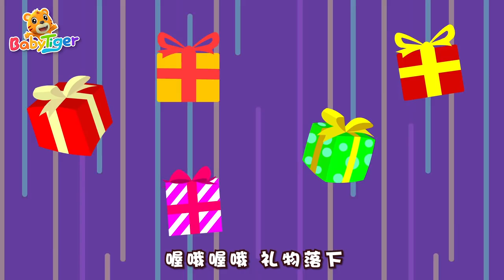貝樂虎兒童音樂劇之超級汽車（火熱合集三）| 兒歌合集 | 汽車 | 動畫片 | 貝樂虎